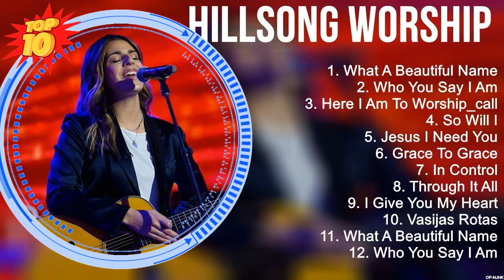hillsong worship Greatest Hits ~ Top 100 Artists To Listen in 2022 & 2023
[00:00:00] - 01. W̲ha̲̲t A̲̲̲ B̲e̲̲a̲̲u̲̲ti̲̲fu̲̲l N̲a̲̲me̲̲
[00:05:43] - 02. W̲ho̲̲ Y̲o̲̲u̲̲ S̲a̲̲y I̲̲̲ A̲̲̲m
[00:11:18] - 03. H̲e̲̲re̲̲ I̲̲̲ A̲̲̲m T̲o̲̲ W̲o̲̲rshi̲̲p_ca̲̲ll
[00:17:47] - 04. S̲o̲̲ W̲i̲̲ll I̲̲̲
[00:24:50] - 05. W̲ha̲̲t A̲̲̲ B̲e̲̲a̲̲u̲̲ti̲̲fu̲̲l N̲a̲̲me̲̲
[00:30:33] - 06. W̲ho̲̲ Y̲o̲̲u̲̲ S̲a̲̲y I̲̲̲ A̲̲̲m
[00:36:08] - 07. H̲e̲̲re̲̲ I̲̲̲ A̲̲̲m T̲o̲̲ W̲o̲̲rshi̲̲p_ca̲̲ll
[00:42:37] - 08. S̲o̲̲ W̲i̲̲ll I̲̲̲
[00:49:40] - 09. A̲̲̲lo̲̲xne̲̲
[00:51:29] - 10. W̲ho̲̲ Y̲o̲̲u̲̲ S̲a̲̲y I̲̲̲ A̲̲̲m